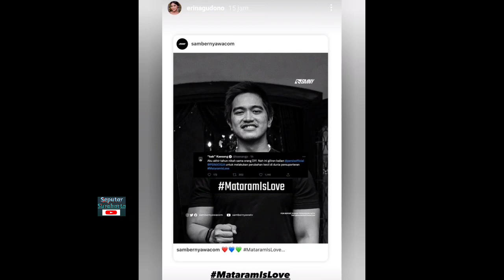Gibran Suport Pernikahan Kaesang & Erina Momentum Hapus Rivalitas Persis Solo & PSIM Jogja